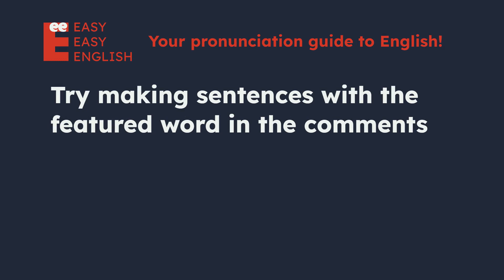How to pronounce banana? US English UK English IPA Audio Waveform 👩👨 How to say banana correctly?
UK / bə.ˈnɑː.nə /
US / bə.ˈnæ.nə /

Learn how to pronounce banana correctly in both US and UK English with this short and simple video. You will hear both male and female voices for each accent, and see the IPA (International Phonetic Alphabet) symbols and the audio waveform on the screen. This video is perfect for anyone who wants to improve their English pronunciation, especially if they are learning American or British English.